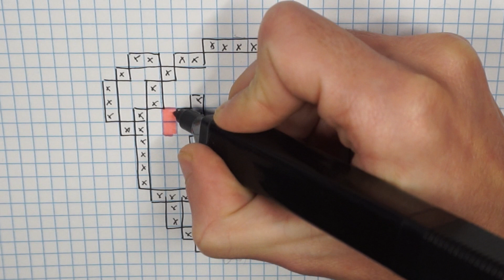Handmade Pixel Art - How To Draw Kawaii Bear Mushroom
Pixel Art Hecho a mano  - Cómo dibujar un seta oso Kawaii
Handmade Pixel Art - Comment dessiner un champignon ours kawaii